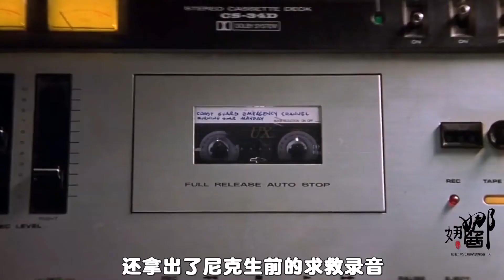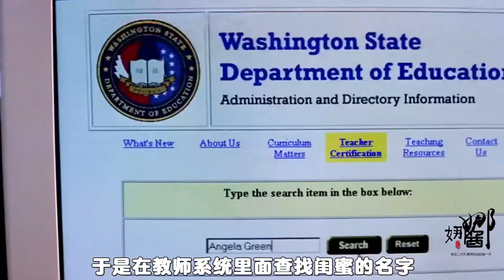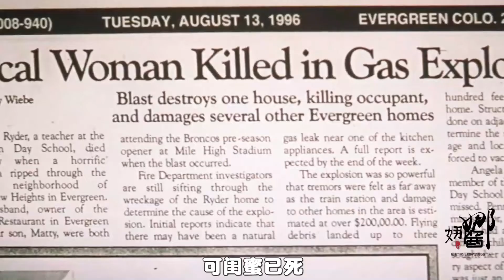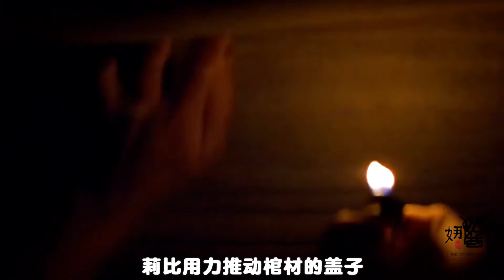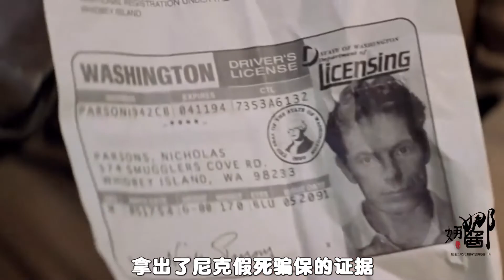闺蜜联手老公，将妻子送进监狱，六年后妻子霸气归来，电影《双重危机》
电影《双重危机》

更多【娜娜酱】的精彩视频
▶︎ 联系本频道💗
▶︎ 唐琳文化传播有限公司💗